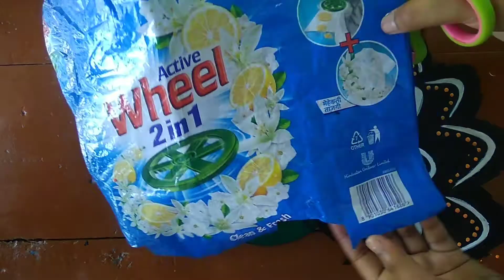Diy wall hanging ideas/how to make Pecock wall decoration tutorial/Cardboard craft/ wall hanging.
Homemade Pecock wall Sticker/ how to make wall decoration tutorial / Cardboard craft / wall hanging .

hi Friends

in this video I am making beautiful peacock wallhanding using cardboard and using washing powder packet.

cardboard craft
 best out of waste
painting
cookies packet reuse
wall decoration
wallhanding
wall stickers
Pecock design wall sticker
home decoration ideas
home decor
wall decor
room decoration ideas
living Room decoration ideas
wall decoration ideas
reuse and recycle ideas

art and craft wall decoration
saree box craft ideas
wall decoration ideas with cardboard box